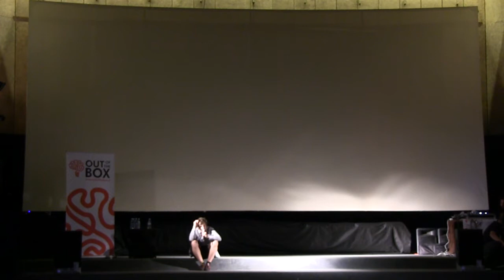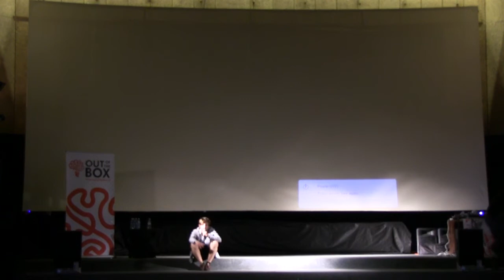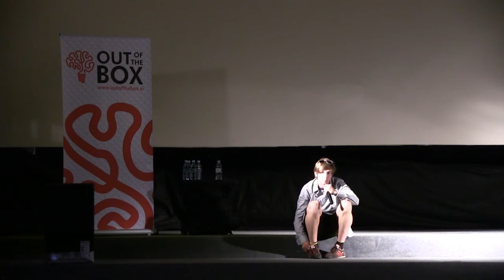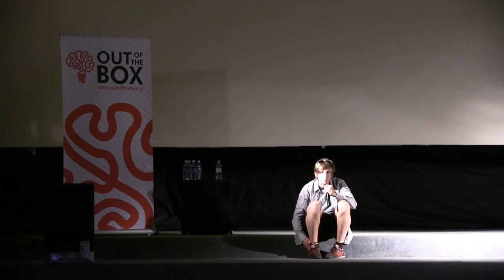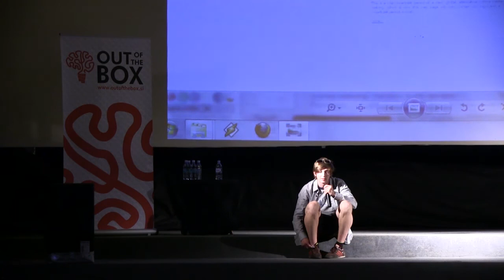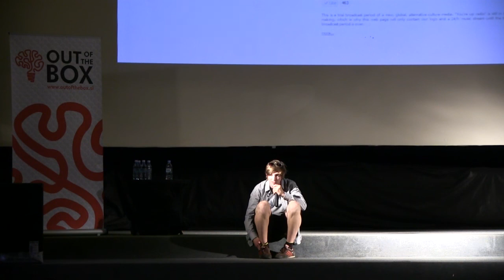OBStudents | Boštjan Eržen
Boštjan Eržen
Pričel ustvarjati  nov projekt - spletni radio »Youreupradio«.

30. maj 2012 | 10:00 | Kino Udarnik, Maribor